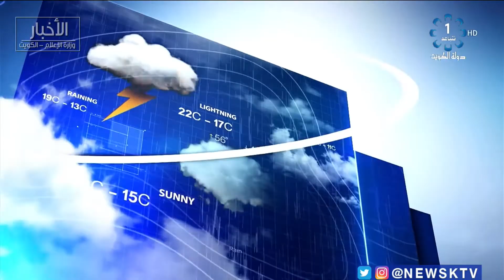طقس حار والرياح جنوبية شرقية إلى متقلبة الاتجاه خفيفة إلى معتدلة السرعة